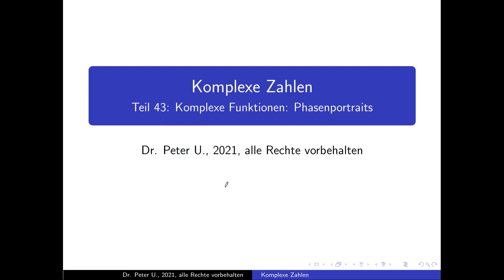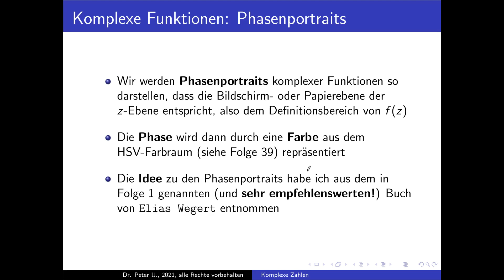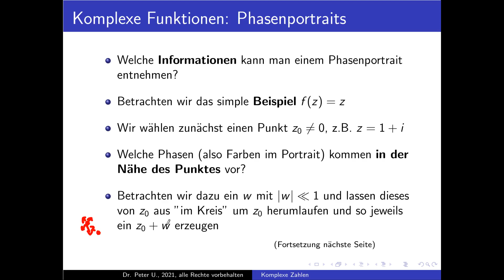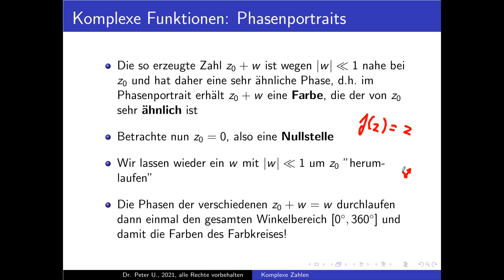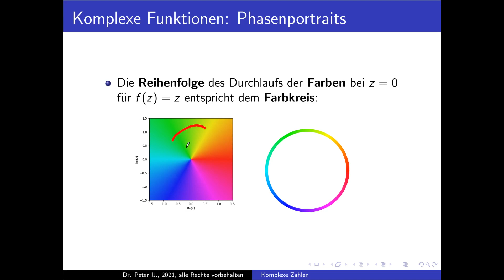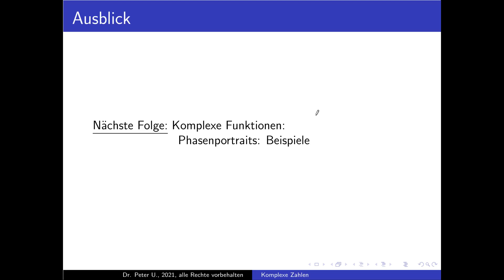Komplexe Zahlen Folge 43: Phasenportraits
Rechnen mit komplexen Zahlen Folge 43: Visualisierung komplexer Funktionen über Phasenportraits